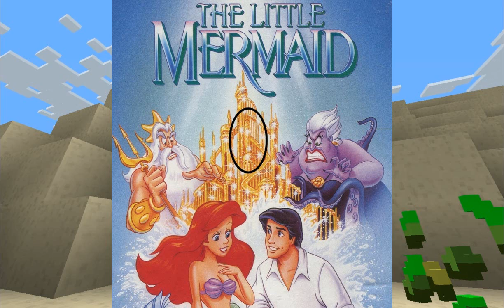Minecraft: Co-Op w/ BC | Pt. 6 - Homemakers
In which BC and I get to work making our hizzle.